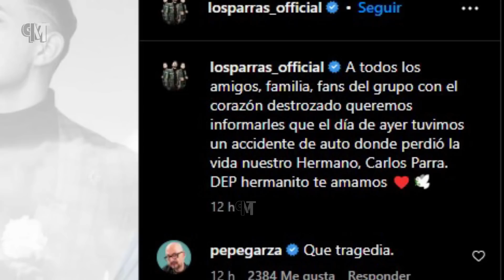Asi MURIO Carlos Parra Vocalista Del Grupo LOS PARRA DETALLES de la muerte de CARLOS PARRA ESTO PASO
Una noticia de última hora acaba de conmocionar al mundo de la música mexicana después de que se diera a conocer el triste fallecimiento del reconocido vocalista del grupo los parras, Carlos Parra a sus 26 años de edad. ¿Qué fue lo que pasó? ¿Cómo murió Carlos Parra? pues conozcamos todos los detalles.